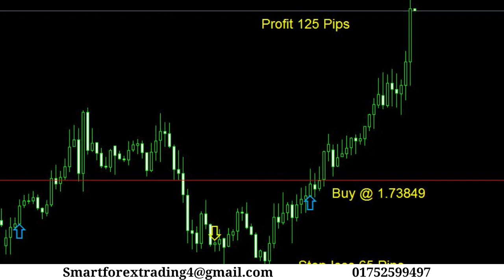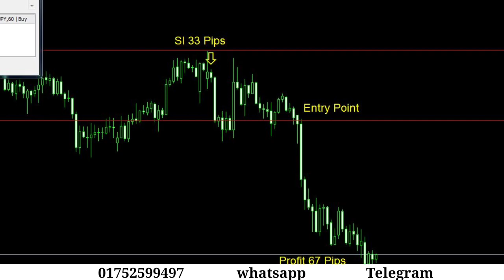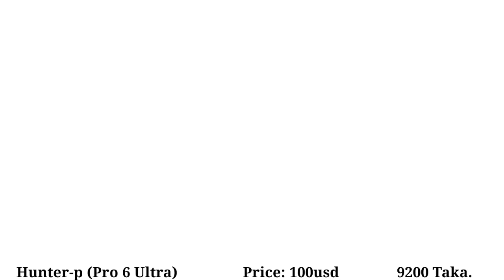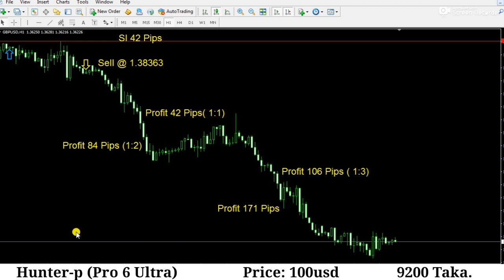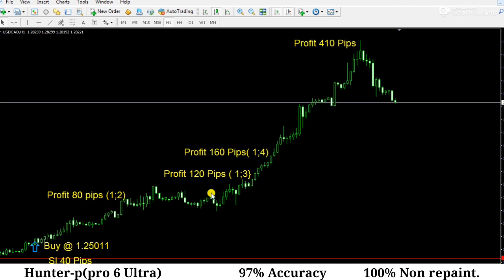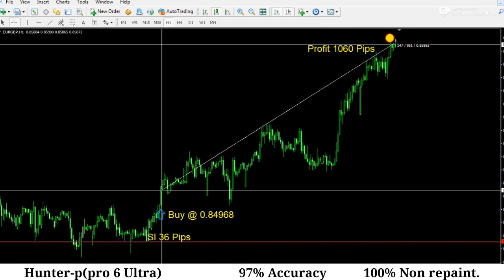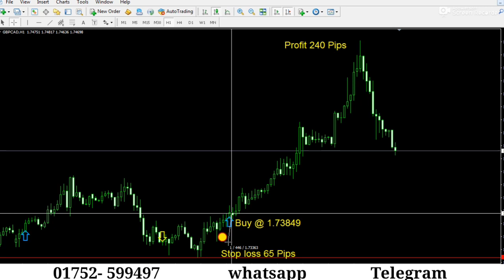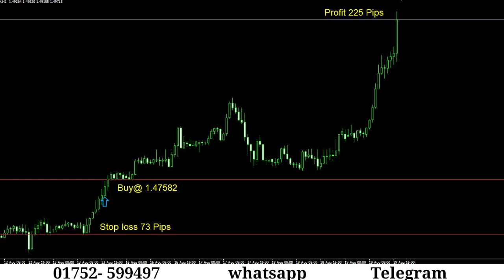Success story of the youngest Forex trader in Bangladesh ।। 14 Years Old Bangladeshi Forex Trader.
Success story of the youngest Forex trader in Bangladesh ।। 14 Years Old Bangladeshi Forex Trader।। Hunter-p(Pro 6 Ultra).
বাংলাদেশের ইতিহাসে প্রথম বারের মতো এমন অবাস্তবকে সম্ভব করে দিয়েছে "Hunter-p(Pro 6 Ultra) ইন্ডিকেটর। এর পর ও যারা সমালোচনা করবে তাদের বলবো যদি ক্ষমতা থাকে কিছু করে দেখান, আমি দেখিয়েছি। আর এমন অসম্ভবকে সম্ভব করে দেখিয়েছি যা পূর্বে কেউ পারেনি। মাত্র ৪ মাসে ১৪ বছরের একটা ছেলেকে সফল ফরেক্স ট্রেডার করে দেখিয়েছি। আপনাকে ও বলছি, বস্তা পচা ধারনা থেকে বের হয়ে আসেন। যদি ফরেক্সে সফল হতে চান তাহলে এখন ই সিদ্ধান্ত নিন আগামীকাল থেকে Hunter-p(pro) ইন্ডিকেটর ব্যাবহার করার।
Hunter-p(Pro 6 Ultra)- একটি অত্যান্ত হাইএকুরেট ইন্ডিকেটর। সফল ফরেক্স ট্রেডার হতে একজন মানুষের অন্য কিছু জানা না থাকলে ও শুধু মাত্র এই একটি ইন্ডিকেটর ই যথেষ্ঠ। কারন এই ইন্ডিকেটরটি প্রফেশনাল একদল ট্রেডারের প্রফেশনাল ট্রেডিং স্ট্রাটেজী দিয়ে বানানো শুধু মাত্র তাই ই নয় ইন্ডিকেটরের একুরেসী সবসময় অক্ষুন্ন রাখতে তারা সব সময় ই ব্যাকে কাজ করে থাকে। অর্থাৎ আপনি যদি নতুন ও হোন সেটা ও আপনার জন্য অন্তরায় না কারন আপনি বিগেনার কিন্তু ট্রেড করছেন একদল প্রফেশনাল ফরেক্স ট্রেডারের স্ট্রাটেজীতে।
## Hunter-p(Pro 6 Ultra) সম্পর্কে আরো বিশদে জানতে এই চ্যানেলে আপলোড করা পূর্বের ভিডিও গুলো মনোযোগ সহকারে দেখুন।
আজকে যারা সম্পূর্ণ নতুন এবং প্রথম বারের জন্য ভিডিও টা দেখছে তাদের জন্য আমি কিছু গুরুত্বপূর্ণ ভিডিও লিংক নিচে দিলাম।
Hunter-p(Pro 6 Ultra) is the latest edition of Hunter-p(Pro) Indicator.
ফরেক্সের ইতিহাসে এমন ইন্ডিকেটরের ব্যাবহার আগে হয়নি, এটি শুধু মাত্র একটি ইন্ডিকেটর না, এটি প্রফেশনাল ফরেক্স ট্রেডিং এর একটি কোর্স ও বটে। কারন এই ইন্ডিকেটর ব্যাবহার করে ট্রেড করার সময় এমন কিছু রিকোয়েরমেন্ট ফলো করতে হয় যা অনায়াসে একজন ট্রেডারকে মার্কেট মুভমেন্টের সুপষ্ঠ ধারনা দেয় এবং অল্প কিছু সময়ের ভেতর একজন বিগেনার ও ফরেক্স মার্কেটের অত্যান্ত গুরুত্বপূর্ণ সেট আপ অনায়াসে আয়াত্ব করে নিতে পারে, যেমনঃ সাপোর্ট& রেসিস্টেন্স, প্রাইজ একশন, ট্রেন্ড ডিরেকশন, ট্রেন্ড রিভারশাল, সুইং, এর মতো জটিল বিষয় গুলো বুঝতে দক্ষ হয়ে ঊঠে । তাই অদুর ভবিষত এ একজন ট্রেডারের ট্রেড করার ক্ষেত্রে কোন প্রকার ইন্ডিকেটরের প্রয়োজন পড়ে না।
যোগাযোগঃ ০১৭৫২৫৯৯৪৯৭ (whatsapp / Telegram)
'Hunter-p(pro 6 Ultra) যেকোন ব্রোকারের Mt4 & Mt5 প্লাটফর্ম এ সাপোর্ট করে।  সকল কারেন্সী পেয়ার, মেটাল, ওয়েল সহ ইনডিসিসে ও এর একুরেসী সমান।
সম্পূর্ণ নতুন একজন ট্রেডার ও অনায়াসে প্রতিমাসে ১০০০ থেকে ২০০০ পিপস প্রফিট করতে পারে।
বিস্তারিত জানতে চ্যানেলের পূর্বের ভিডিও গুলো দেখুন।

Hunter-P (pro 6 Ultra)সম্পর্কিত বিস্তারিত:
📍 ১০০% নন - রেপিয়েন্ট।
📍 বাই, সেল এরো এবং ট্রেড ওপেন ক্লোস সিগনাল রেখা।
📍 সিগনাল নোটিফিকেশন ( ওপেন + ক্লোস)
📍 মোবাইল নোটিফিকেশন।
📍 অটো এস এল টিপি ( কাস্টমাইজ)
📍 কাস্টমাইজড ( শর্ট টার্ম,  লং টার্ম এন্ড স্কাল্পিং).
📍 মেজর, ননমেজর, মেটাল সাপোর্টেড।
📍Mt4 + Mt5 (সাপোর্টেড)
📍১ টি লাইসেন্স ৫ টি পিসি তে ব্যাবহার করা যাবে।
📍লাইফটাইম লাইসেন্স।
📍নো হিডেন চার্জ।
✅ আমাদের সেবা:
📍ইন্ডিকেটর সেট-আপ ( টিম ভিউয়ার).
📍২ টি ফ্রি ক্লাস ইন্ডিকেটর এর উপর।
📍লাইফটাইম ফরেক্স রিলেটেড সার্ভিস প্রদান।
📍ফরেক্সে ক্যারিয়ার গড়তে সাহাজ্য করা।
Hunter-p (pro 6 Ultra)
Version: 6.03
Price : 100 usd / 9200Taka

Payment method: B-kash / Nagad / Bank / Skrill / Perfect Money.